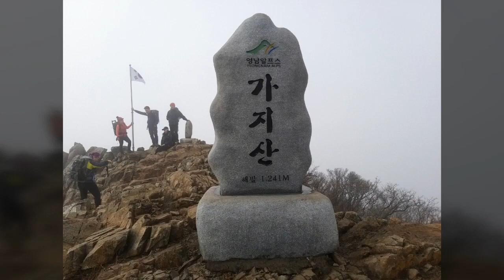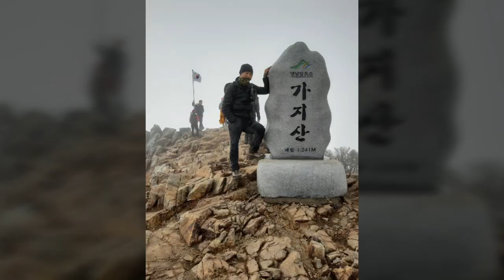영남알프스(입석대 가지산 상운산)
영남알프스(압석대 가지간 상운산 )

1. 날짜: 11월 29~30(금요무박 ) 가을의 끝지락에서

2. 코스: 석남 주차장~마주보고 좌측 언양도예 지나서 그전에 천주교 성당도 있고 아래로 거북선 카펜지 폔션도 있었음 ~ 도로 우틀하기전 철조망 끝나는 지점 진입로 열라 올라가면 도로가 나옴 차량회수땀시 걸어서 치고 올라옴 ~낮은편 펜스 건너면 도로 간이 쉼터 위로 바로 입석대진입로 ~ 입석봉 ~ 석남고개~중봉~가지산~쌀바위약수터(,물은 전설만)~아래 휴게소에서 우틀~임도진행~전망대  건너편에 상운산 진입로 200m진짜로 바로다~ 귀바위 ~ 임도걸어오다 임도 우측 아래 석남 주차장이나 보덕사 쪽으로 원점회귀

진짜 멀다 빨리 와서 4시 20분 그래도 맘가짐이 불편 멀어서 그닥 오고 싶지 않지만 또 어느땐 끝없이 광활한 들판 훤한 능선 보며 걷고 싶은 곳 영남 알프스 ~
오늘은 일부 구간만  6시까지 게기고 이때사 밥먹고 7시 30 출발 여전히 2틀동안 3시간 수면에 차에서조차 맨 정신 컨디션 당연히 저조 언양도예 철조망에서 치고 올라온 도로 누워버린다 가쁜 숨 열나는 등을 식히기 위해 ~

팬스 넘는데 내 다리 길이보다 높네 뭐 그래도 훌쩍 넘는거 이골이 난 상태  건너
등나무 밴치 의자 몇개 있는곳 뒤로 입석봉 진입 진짜 10분쯤 오르면 바로 입석대 아래서 보니 아기자기 하더만 올라서니 그 아래로 지그재그 산 사이로 멋진 조망과 바다가 보이는 훤한 풍경 난 뭐 바다는 별로 안 좋아하니 접어두고 뱀 꿈틀 길이 저리 멋질까

능선 위로는 기다란 2개 탑이 쟁반접시에 바쳐져 우뚝 솟아 있다 입석대다 그런데 거기 쳐다 보고 그냥 가는거라 생각했는데 다 오른다 되든 안되든 나도 해보자 어느세 나도 올라있네 난 여적때 덕주봉 만수봉 설악 1275봉 이외는 무서워 본 적이 없으니 보기에 아슬하지 잘 오르게 돼있다 다만 체력은 돼야 될 듯 항상 고마운 거 겔겔이든 이 무거운 몸을 나는 항상 끌고 다니는 나에게 고맙고 그걸 버티고 있는 내 작은발에겐 그저 미안 할 따름이다 계속 노력은 한다 좀 줄여줄려고 ㅋ

우린 오늘 여기서 많이 놀았다 주 목적이 입석대이니깐  나머진 입석봉 지나 석남고개 중봉까지 모두 철쭉과 진달래 밭이라 봄이면 더 좋았을 거 같다는 아쉬움 능선도 편안한 길 여기서 가지산까지는 열심히 치고 오른다 산은 왜 올라야 있는지 나를 더 힘들게하여 자신을 뽐 낼려고 그래서 계속 찾게 만들려고 정상석은 샘뺑이 예것이 있는데 나는 예것이 더 정겹다는 그리곤 석남사 방향 쌀바위 쪽으로.   이 또한 오솔길 마냥 쭉 편안한 길에 능선을 타면된다.  타는 내내 안개속에 갇혀 가린 풍경이 아쉬울뿐 예쁜 길이다 조망도 좋고 쌀바위 위로 위령비가 있고 이 아래로 내리면 쌀바위 전설은 검색 바람 쓰기 귀찮음 여기 휴게소 아래로 넓은 임도를 쭉 따라 걷다가  우측 전망대 맞은편으로 상운산 진입로가 있고 말은 200m라는데 20분 걸어 오르면 도착이다 여기까지는 모든 산행이 끝나가는데 이제서야 멋진 구름과 훤한 조망이  열린다  그래도 이 위에서 훤한 조망 선사해 주시니 그저 감사할 따름이다 귀바위 지나 바로 임도 쫌 내려오다 우측 아래 급경사 진입하면 20~30분 하산하면 산행 끝이다

신발을 릿지화로 신고와 오늘도 내 작은발은 생고생을 했다  거기에 하산길 또한 급경사였으니 미안타 담엔 좀 무거워도 신경써 신으마 ~~

노래 : 서문탁 (아베마리아)